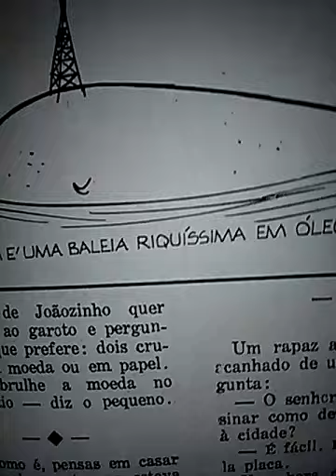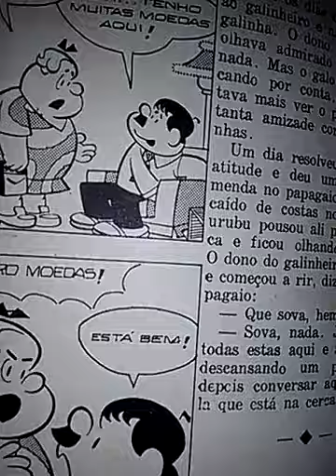uM gIBI iMITANDO rECRUTA zERO! cONHEÇA o pRAÇA aTRAPALHADO!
Se vc curte nostalgia e brinquedos legais de época, anos 70, 80s e 90s, se inscreve aqui que vc vai assitir vídeos com muita coisa legal direto da minha coleção.

Envio vídeos todos os dias!

Comente. conte sua história, curta, compartilhe! Rumo aos 1000 Inscritos!

Sou colecionador de Brinquedos e antiguidades a mais de 30 anos. Assista meus com minha coleção de miniaturas de carrinhos , brinquedosantigos, bonecos, pelúcias, embalagens antigas e afins. Assista vídeos sobre carrinhoshotwheels antigos dos anos90, 70, 80s e veja meus matchbox e carrinhos diversos da Estrela, Trol, Glasslite, Gulliver, Átima etc.